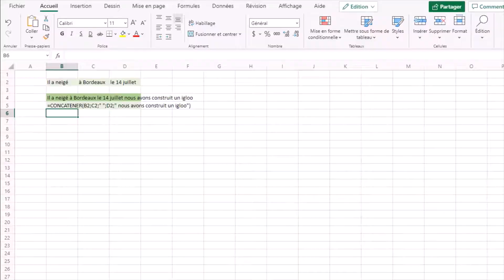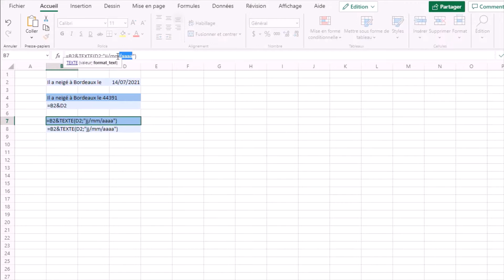Excel : concaténer du texte et des dates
📢 Comment concaténer des chaines de caractères dans Excel. Nous allons voir 3 formules pour effectuer une concaténation en fonction de la version d'Excel utilisée.

SOMMAIRE :
00:00 Introduction
00:25 La formule CONCATENER
01:14 La formule CONCAT
01:43 L'esperluette (&)
02:04 Concatener des dates dans du texte